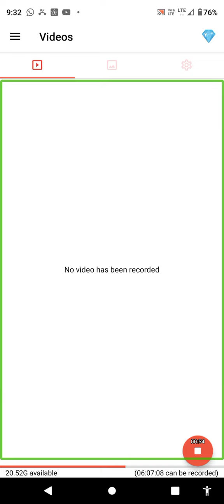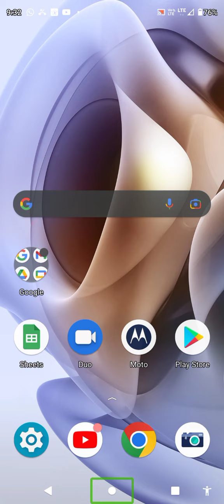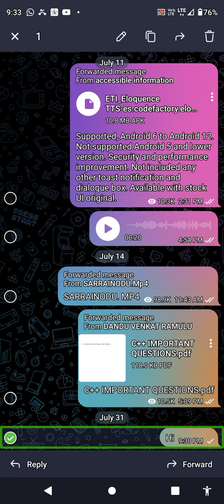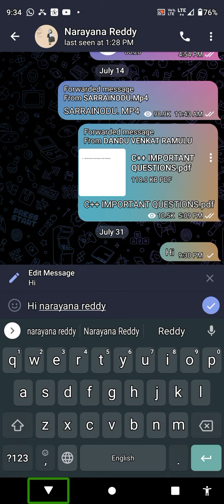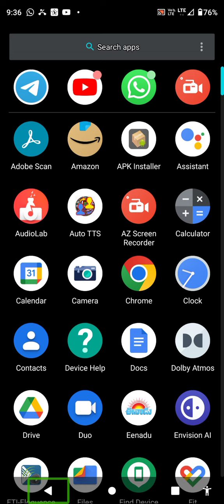how to edit text message in telegram application